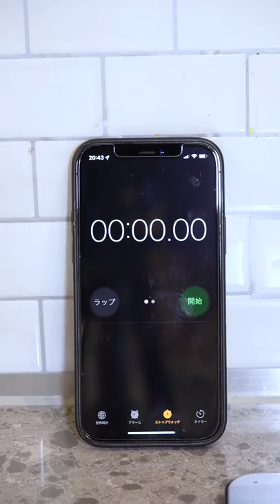【プロが伝授】バターの切り方〜ナイフ1本で早くて簡単に切れる方法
バターは、切る時に包丁にくっついて拭き取ったり、包丁を温めたりと面倒ですよね。また100円ショップなどのカット用グッズも人気ですが、今回ご紹介する方法はピーリングナイフかフルーツナイフでとっても簡単に早く切ることができます。バナナやイチゴにも応用できますよ。是非お試しください。

▷松尾幸造 経歴
フレンチ「シェ松尾」の元オーナーシェフ 1948年生まれ。国内のホテル、レストランに勤務後、スイスのホテル学校に留学。ヨーロッパにおいて高名ホテル、レストランを経て、1980年代東京·渋谷区松涛に一軒家レストラン「シェ松尾」を開店。2019年シェ松尾の会長を引退。